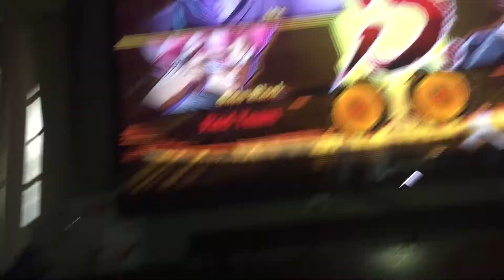iv Gamer 78 Vs Queen Anime Girl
Also sub to sonic Plush Gang 58 and queen anime girl